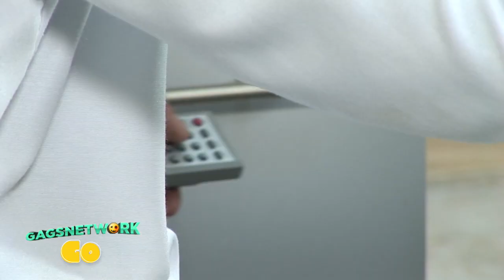Не для слабонервных! Ржака Угарный прикол Best Pranks Ever Crazy Public Reactions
Смотрите самые лучшие  клипы, снятые скрытой камерой, в которых смешные ситуации не оставят равнодушным любого зрителя. Вы будете совершенно без ума от Gagsnetwork Russia!